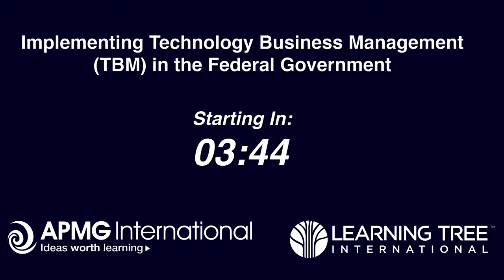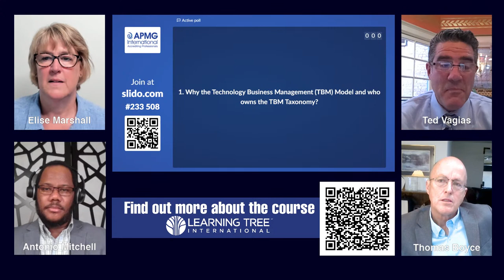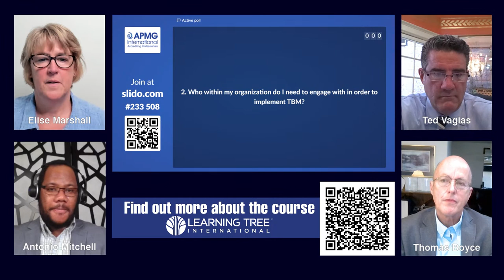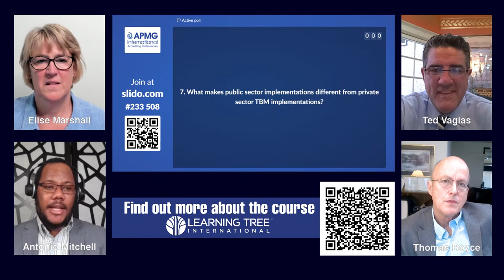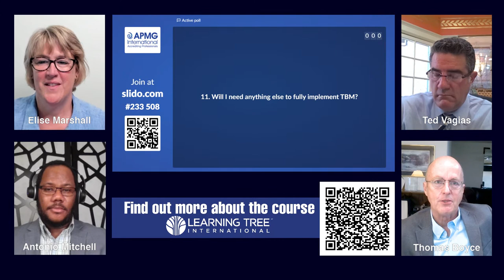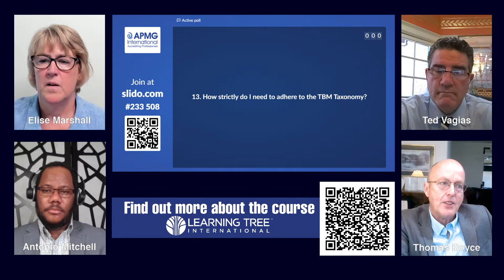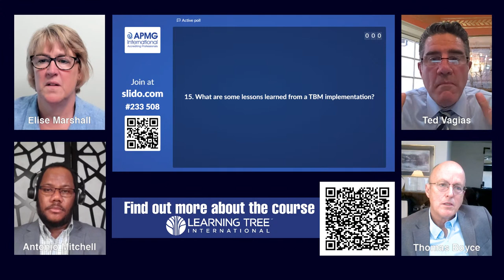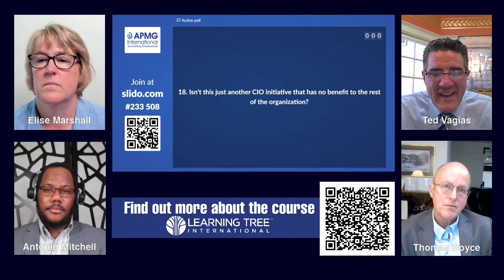Implementing Technology Business Management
(TBM) in the Federal Government